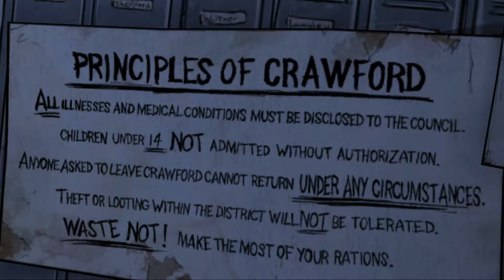Walking Dead #15 es begann am 20. Juli !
The Walking Dead ist ein Point-and-Click-Adventure im Episodenformat. Es basiert auf dem gleichnamigen Comic von Robert Kirkman.Das Spiel ist in der gleichen fiktionalen Welt angesiedelt wie die Comicserie. Die Ereignisse verlaufen chronologisch nach dem Auslösen der Zombie-Apokalypse in Georgia. Die meisten Charaktere sind neu für das Spiel erfunden worden; der Protagonist, Universitätsprofessor Lee Everett, kümmert sich um das junge Mädchen Clementine, während sie mit anderen Überlebenden zusammenarbeiten. Einige Charaktere aus der Comicserie haben Auftritte im Spiel, darunter Hershel Greene und Glenn.